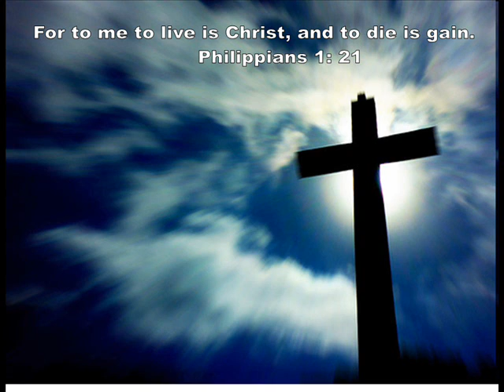Fuzz Duckaz-Stephen the Levite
From the album To Die is Gain